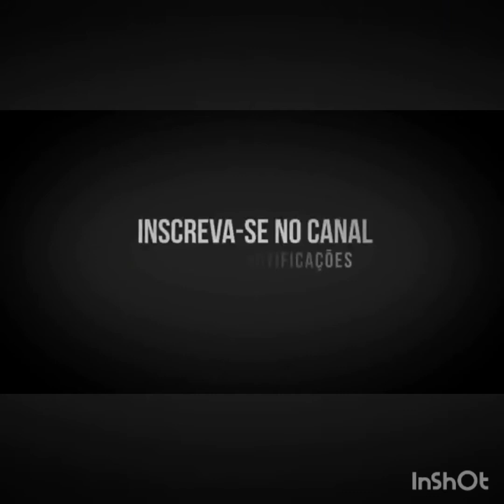canto para atrair Juriti-pupu em HD com doble digital.